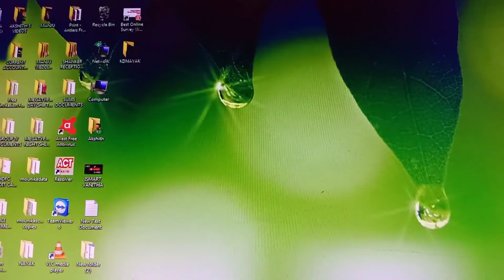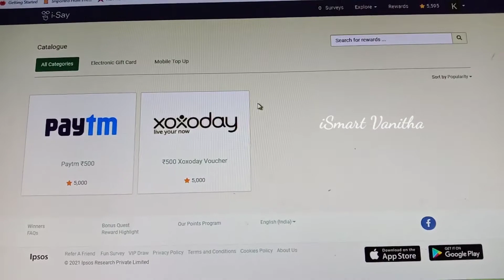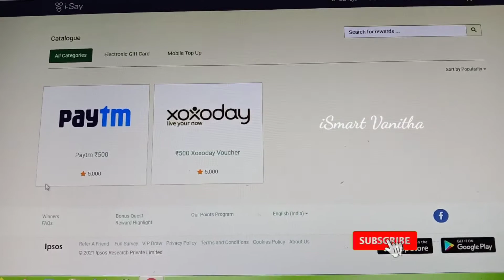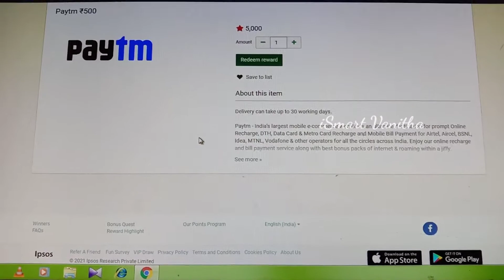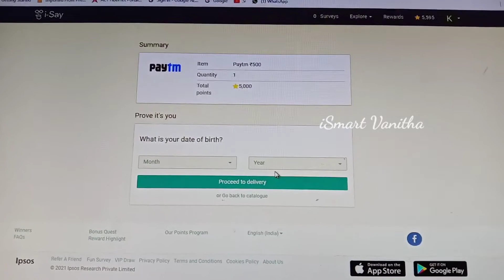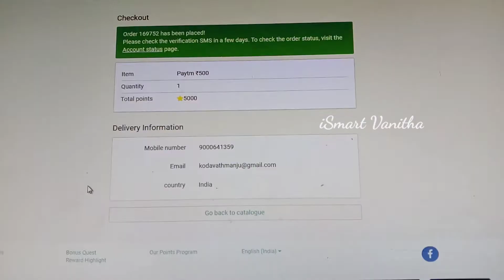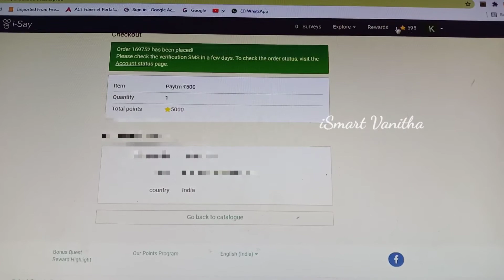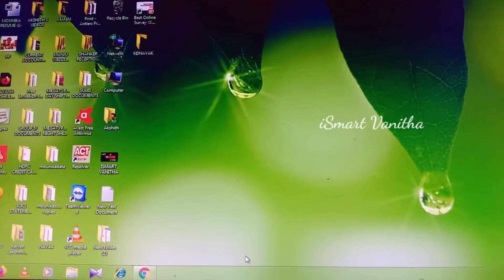How To Points Redeem in i - Say India Online Surveys in Telugu || By iSmart Vanitha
Genuine Online Surveys for Money